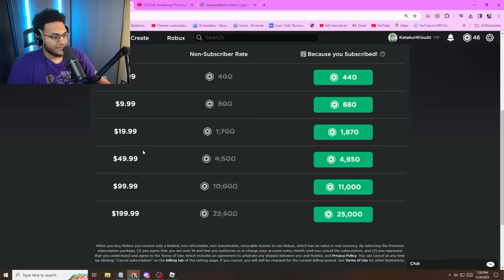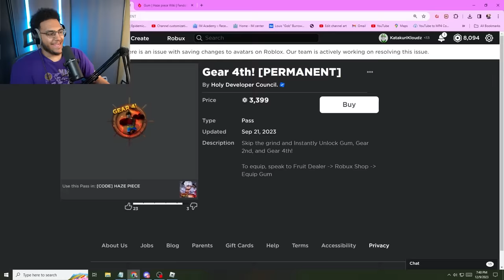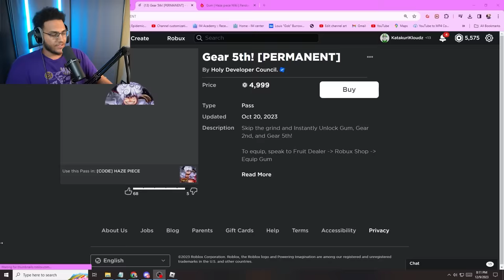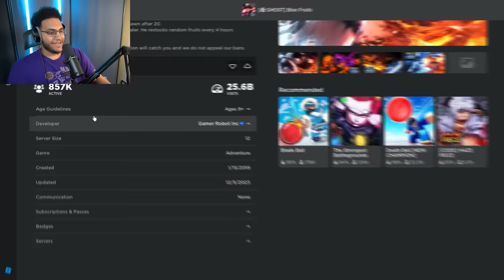Spending $100,000 Robux to Obtain Gear 5 in One Piece Roblox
in this video i Spend a ton of robux to Get the NEW Gear 5 in One Piece Roblox.